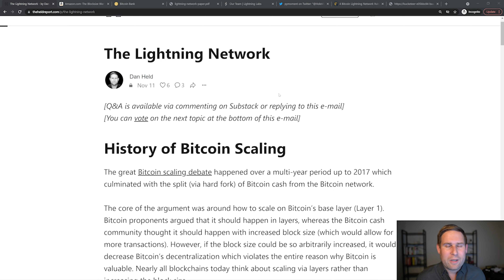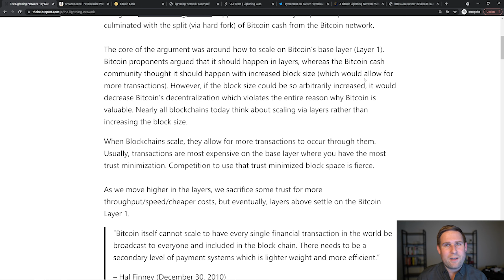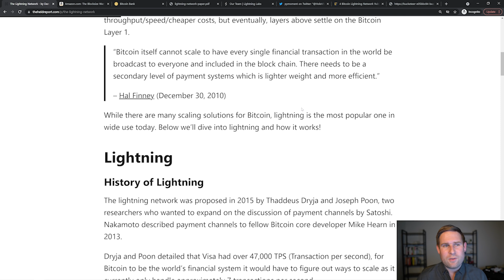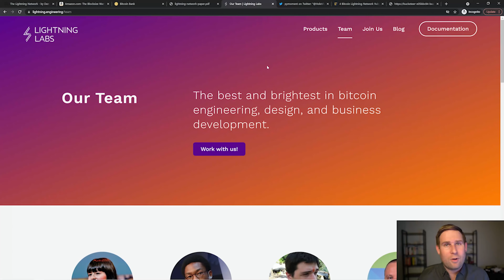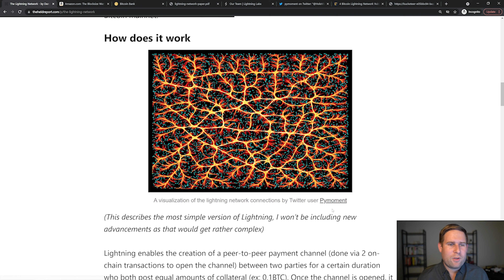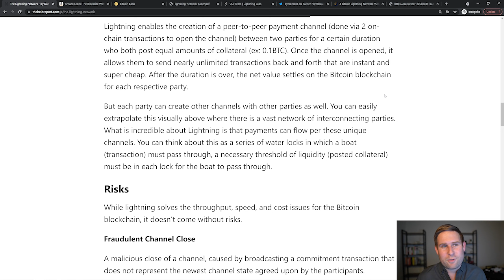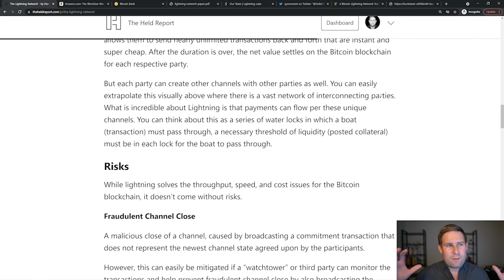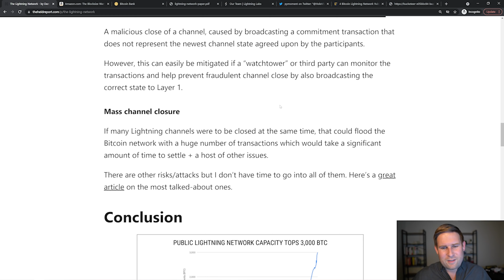Bitcoin Lightning | Explained for Beginners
Lightning, a layer 2 scaling solution on top of Bitcoin, allows the network to scale with fast and nearly free transactions. In this video I cover the basics of how it works and where it came from!